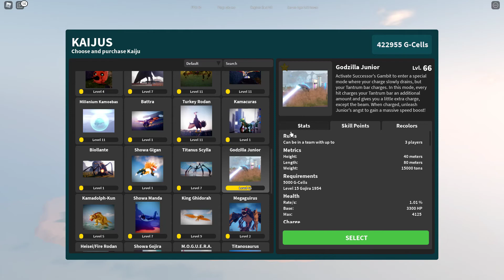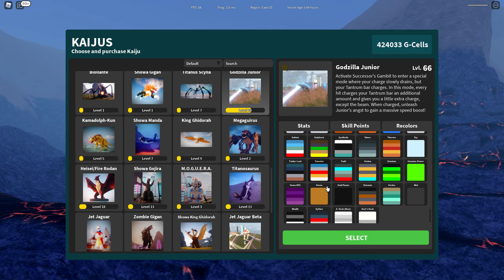THE ADORABLE GODZILLA JUNIOR REMODEL IS HERE!!!(read description)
In this video we are going to checking out the amazing godzilla junior remodel

sorry that there is no edits :P